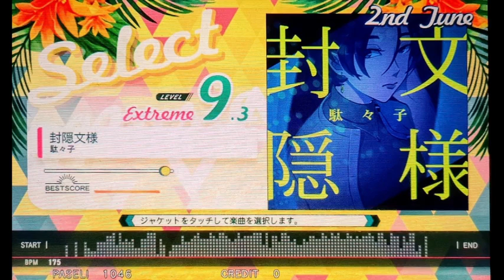【jb】 封隠文様 / 駄々子 【Sound Only】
封隠文様 / 駄々子